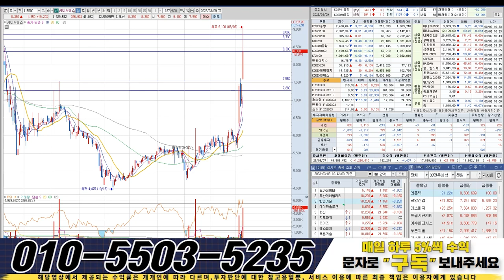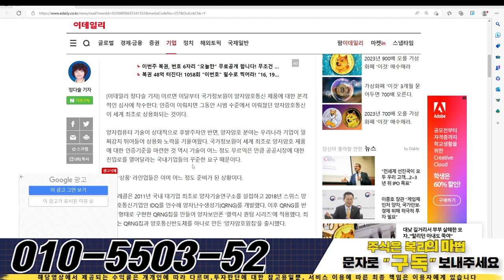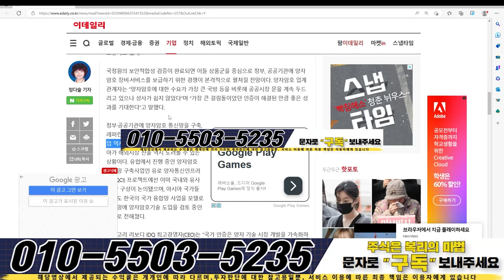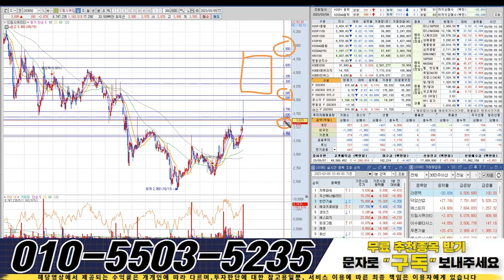케이씨에스9540원까지 공짜, 세계최초 양자암호 선점! 이종목 크게갑니다!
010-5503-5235로 “ 구독 ” 이라고 문자 보내주시면 시장의 핫한 주도주 종목의 정보와 대응법 , 숨은 수혜주들의 정보를 오픈해드리고 있습니다.